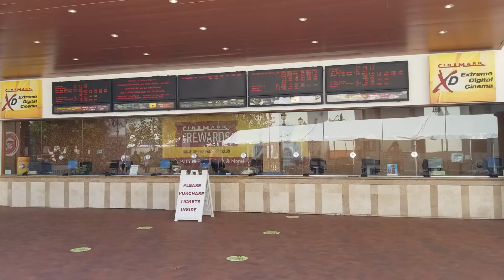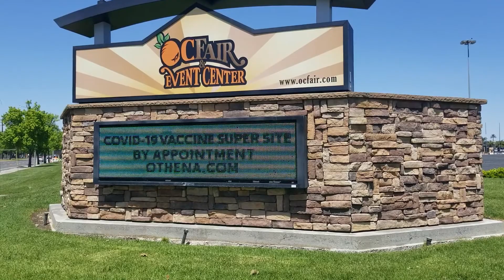The Pandemic and Event Planning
Revised news release by Ignacio Nieves for COMM 202